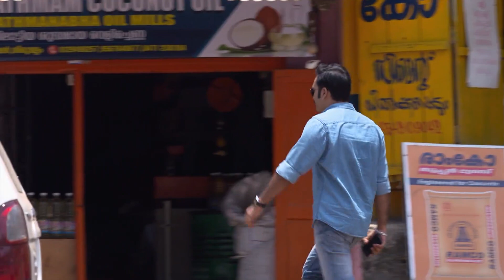Rajeevൻ്റെ ദുരൂഹമായ തിരോധാനത്തിന്റെ രഹസ്യം | Chembarathi | Full Ep 133 | Amala,Thara - Zee Keralam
Akhilandeshwari threatens her children with dire consequences unless Rajeev is found. Anand and Aravind scour through the city.

Show Name : Anuraga Ganam Pole
Producer/Star Cast : Antony, Saji Millenium Nitha Promi, Kavitha Nair, Jaynarayan, Jaseela Parveen, Prince